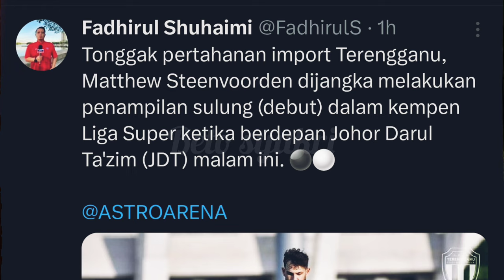MATTHEW STEENVOORDEN BAKAL BUAT KEMUNCULAN PERTAMA BERSAMA TFC MENENTANG JDT.